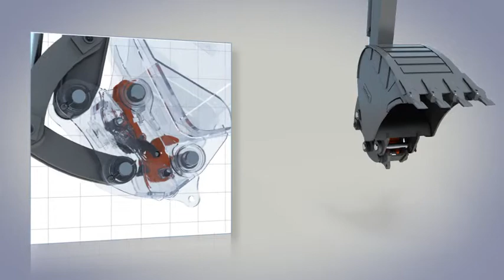Nuovo attacco rapido universale Volvo CE